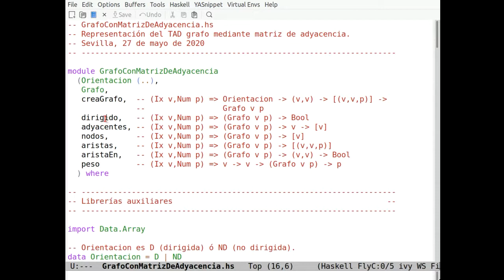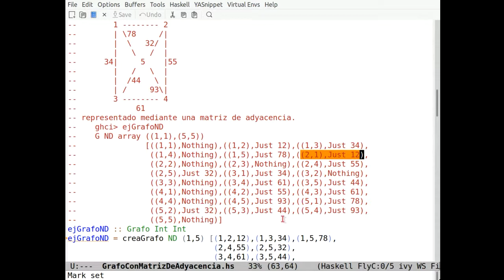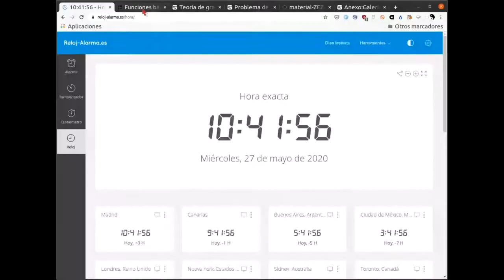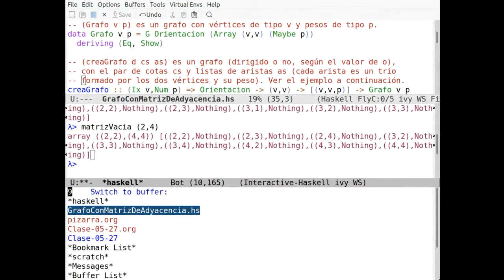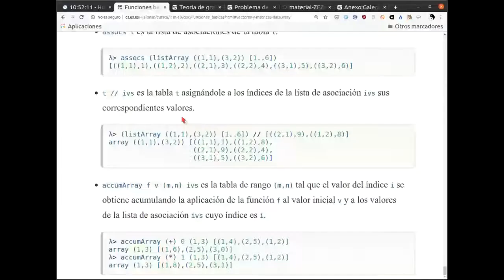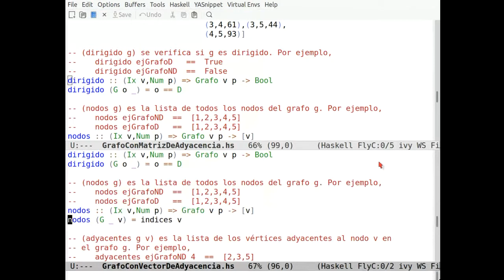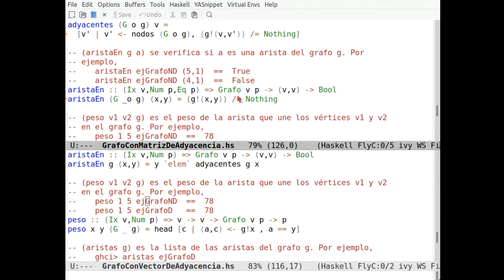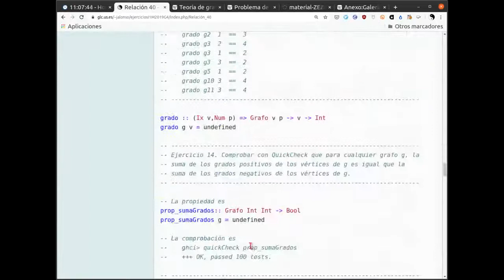El TAD de los grafos en Haskell (2 de 2)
Estudio del tipo abstracto de datos de las colas de prioridad con distintas implementaciones en Haskell y la comprobación de sus propiedades con QuickCheck. El vídeo es una grabación directa de clase dada mediante videoconferencia. El texto correspondiente se encuentra en los siguientes formatos: